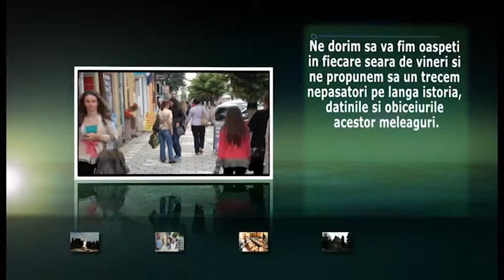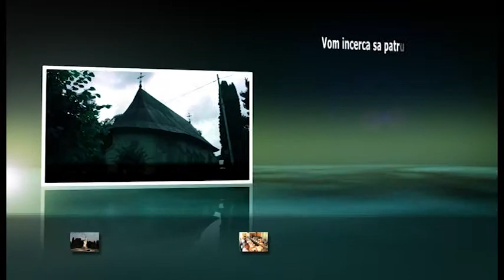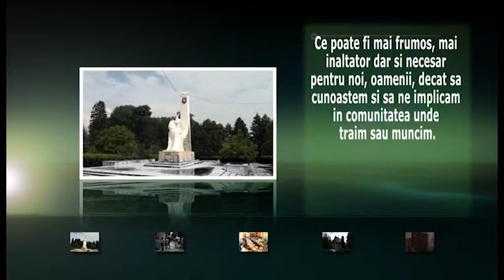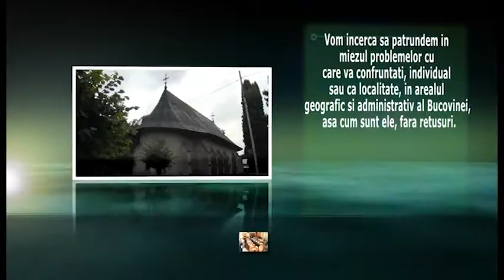stop cadru Catalin Siminiuc si Ilie Poroch